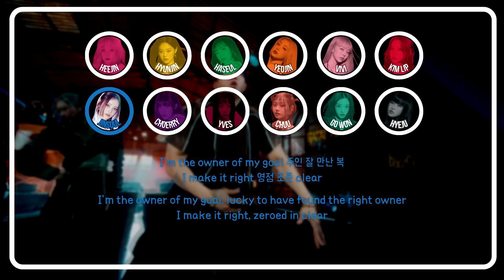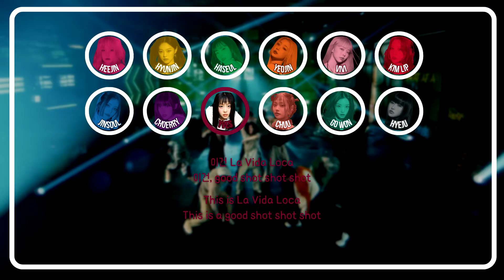How Would LOONA (이달의 소녀) Sing 「Chk Chk Boom」 by STRAY KIDS (스트레이 키즈)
I'm back perhaps!!! so excited to edit again!!